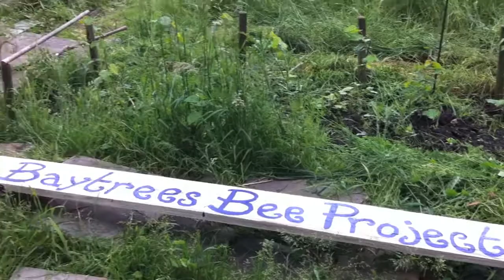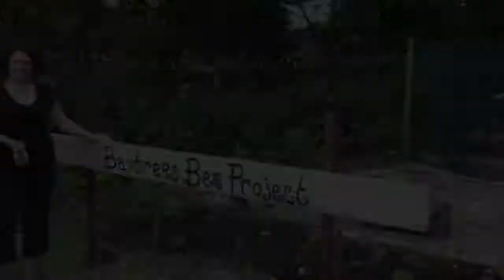Developing the site around the Bee Hive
short video showing the development of the site around the bee hive enclosure and the creation of a viewing area. 12th June update